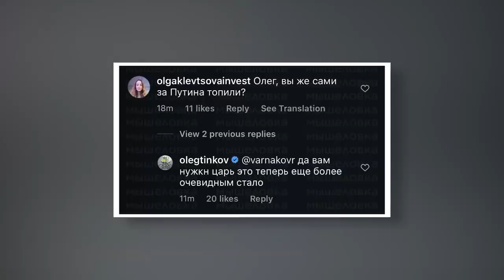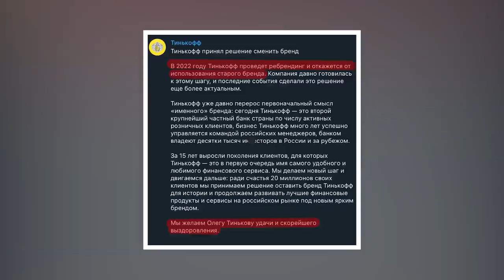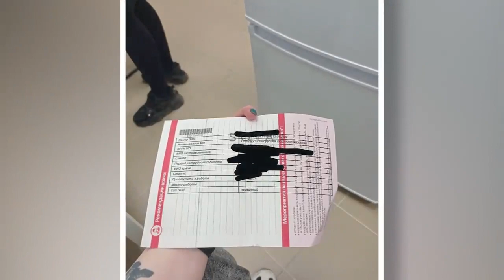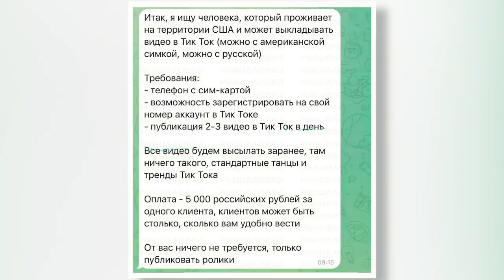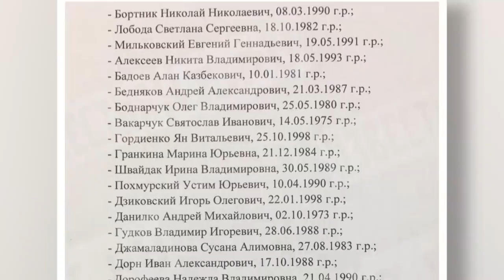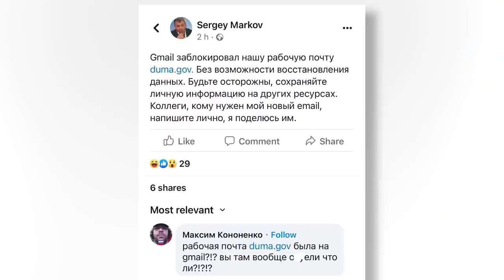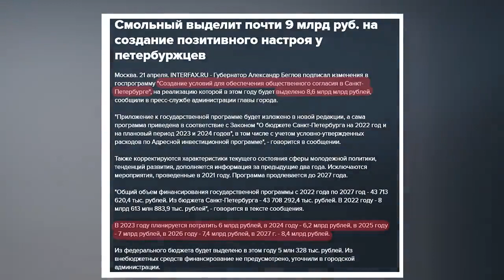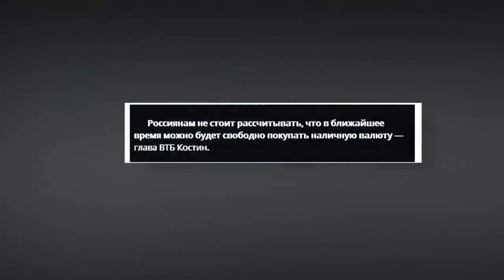#2943. Санкции, которые убьют Россию.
На нашем канале отобраны:
ТОЛЬКО
ТОЛЬКО
ТОЛЬКО
ТОЛЬКО
ТОЛЬКО
ТОЛЬКО

По материалам NEXTA Live.

普京是屠夫!!!